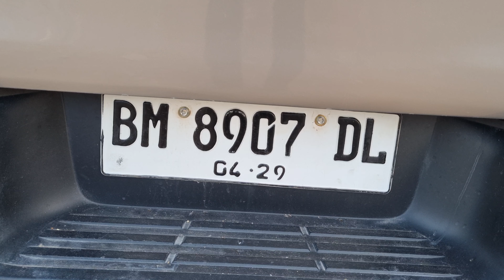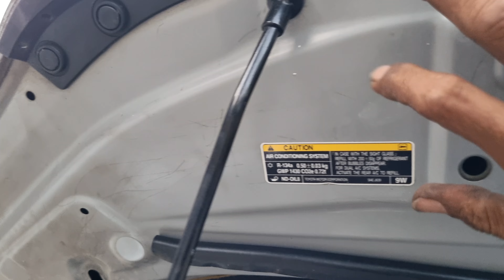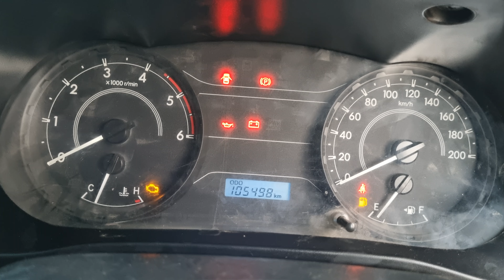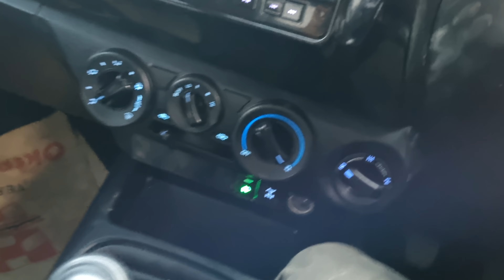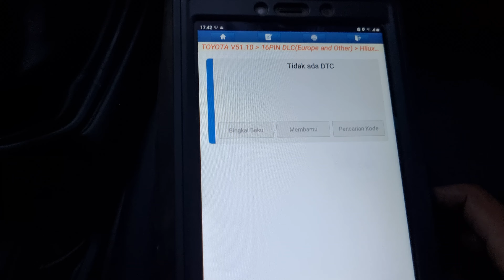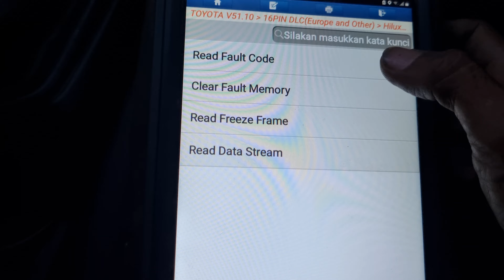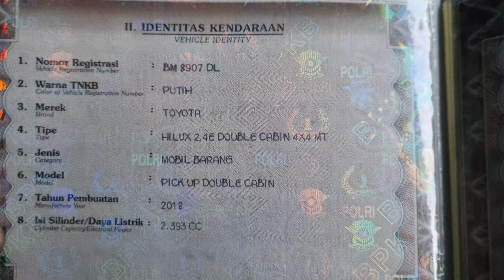TERJUAL ! Toyota Hilux 2018 mesin 2GD bertenaga, 4x4 + Diff Lock handal di medan Offroad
Toyotq Hilux 2019 NIK 2018 :
- Mesin ,body, chasis, 4x4 OK
- Pajak hidup, surat2 lengkap
- Harga 280 jt nego
Hub Darsono
Jl Gempol Raya No 75, Bambu Apus, Cipayung, Jakarta Timur